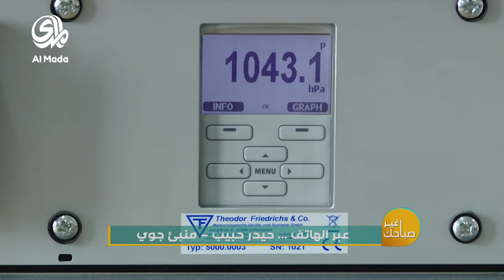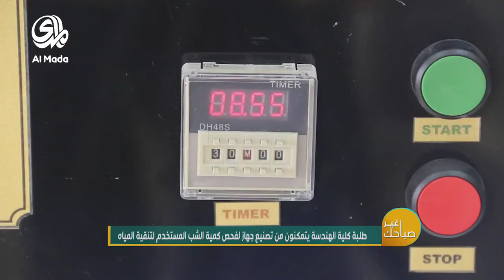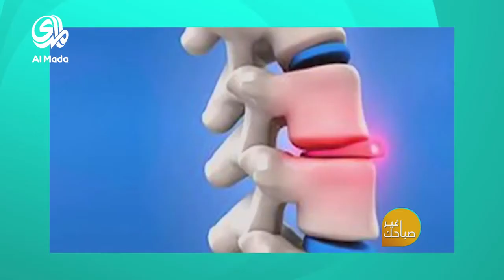صباحك غير(2/2/2016)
"صباحك غير :- برنامج صباحي ثقافي فني منوع , يعرض من الاحد الى الخميس من العاشرة صباحاً حتى الثانية عشرة مساءً ويقدم سلة مواضيع وتقارير منوعة مختلفة وثابته مع فقرات متعددة وتواصل مباشر مع اهم المعالم كما يضم العديد من اللقاءات مع شخصيات وأصحاب اختصاص من المجتمع العراقي ويسلط الضوء على جوانب عدة من الحياة اليومية للفرد العراقي والمواهب العراقية كما يتضمن البرنامج فقرات منوعة مثل الطبخ ، الرياضة ، الماكياج بالإضافة الى فقرات أخرى ثقافية وطبية واجتماعية وبيئية.
سي جي :
ضيوف الحلقة :-
• حيدر حبيب – منبئ جوي – عبر الهاتف
• عقيد المرور محمد الزبيدي – عبر الهاتف
• د. ايمان شهاب – اخصائية اطفال
• د. عبد الستار حمادي – صحة عامة
• عدنان القريشي – باحث اجتماعي
• مصطفى العبيدي – رئيس منظمة متطوعي العراق
• حسن ثامر – متطوعي العراق
اعداد : علي حسين
تقديم : جمانة ممتاز - حيدر عبد الكريم